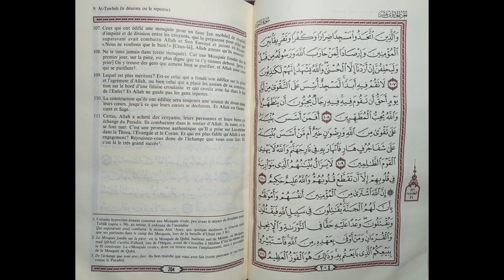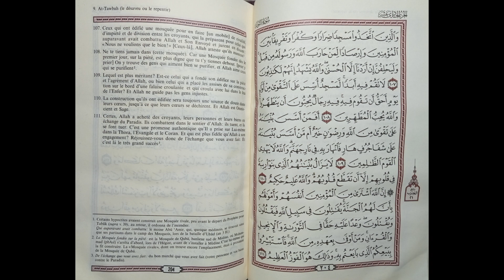Sourate 9 AT-TAWBAH Audio Français - 4ème partie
As Salamu Alaykum wa rahmatullah wa Barakatuh, Bonjour et bienvenue sur la chaîne Meditations204.

Voici la Traduction en langue française de la Sourate.

Essayez de vous lancer un défi d'apprendre par cœur petit à petit les Sourates que je publie.

Les Sourates longues seront publiées petit à petit afin que vous puissiez les mémoriser plus rapidement.
Ce qui est le cas pour la Sourate Al Baqarah.

Essayez de vous donner un temps limite pour l'apprendre et inch'Allah vous verrez qu'il vous est possible de mémoriser le Coran inch'Allah. Qu'Allah facilite votre Apprentissage et votre Compréhension inch'Allah !

Que Dieu aide chacun d'entre nous à le mémoriser dans les deux langues inch'Allah !

Que Rabi accorde à chacun d'entre nous la Facilité, la Miséricorde, la sagesse, sa Protection, le Droit chemin et la meilleure des Places au Paradis inch'Allah !

À bientôt sur Meditations204